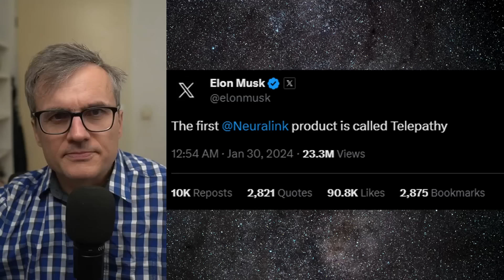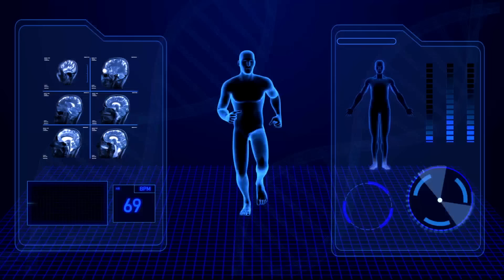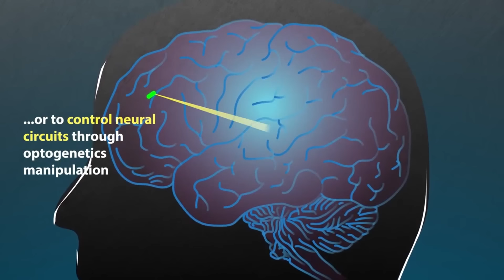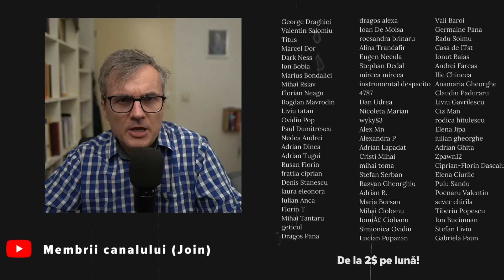Primul implant cerebral uman realizat de compania lui Elon Musk!!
"Primul implant cerebral uman realizat de compania Neuralink, fondată de Elon Musk, marchează un moment revoluționar în neurotehnologie și interfața creier-computer. Acest proiect ambițios urmărește să creeze o punte directă între creierul uman și computere, oferind potențialul de a restaura funcții neurologice pierdute și de a debloca noi modalități de interacțiune cu tehnologia. Prin integrarea fină a microcipurilor în țesutul cerebral, Neuralink aspiră să faciliteze comunicarea bidirecțională între creier și dispozitive externe, deschizând calea către tratamente inovatoare pentru afecțiuni neurologice și îmbunătățirea capacităților cognitive umane. Această inițiativă stârnește atât entuziasm, cât și dezbateri etice, reprezentând o fuziune între neuroștiință și tehnologie avansată cu implicații profunde pentru viitorul medicinei și al societății."